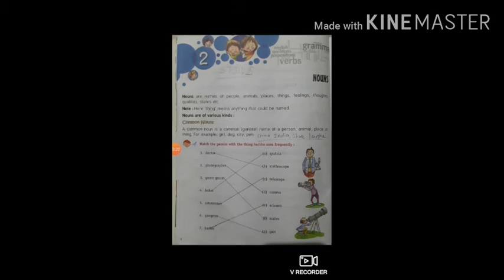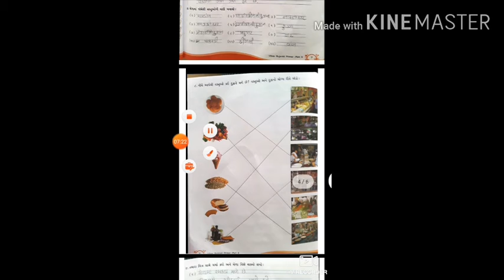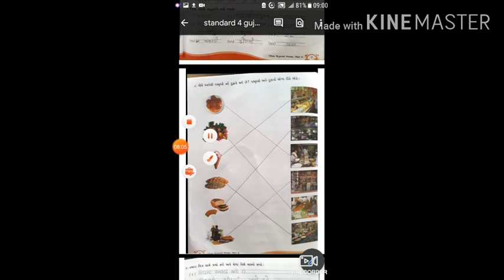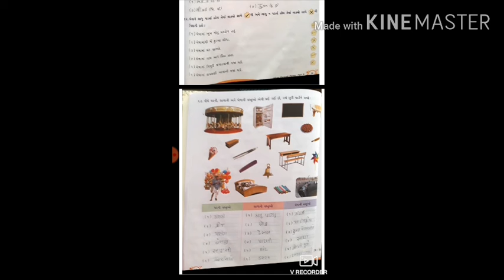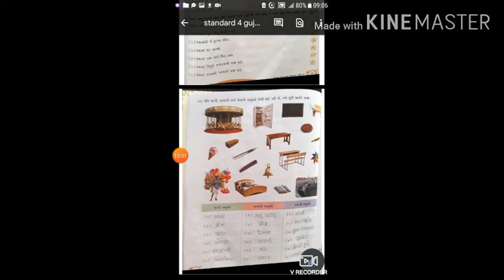CLASS 4 SUBJECT GUJARATI CHAPTER 1 MEDAMA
EDUCATIONAL CHANNEL
CLASS 4
SUBJECT GUJARATI